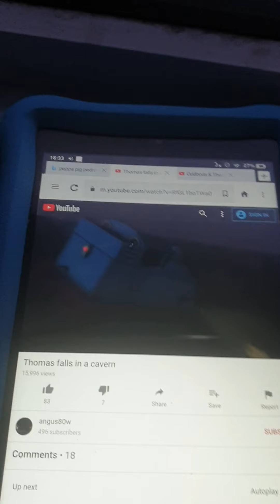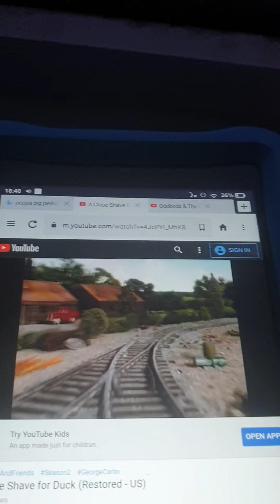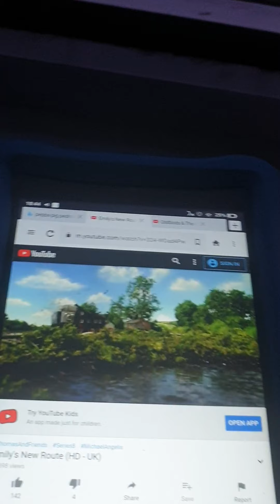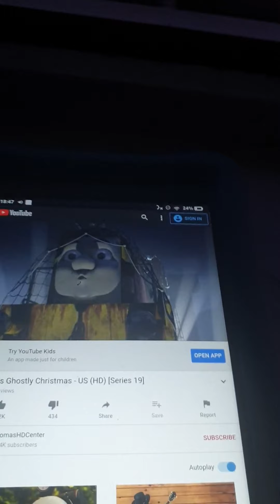never never never give up part 2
my second part of my song that I'm singing hope you enjoy it